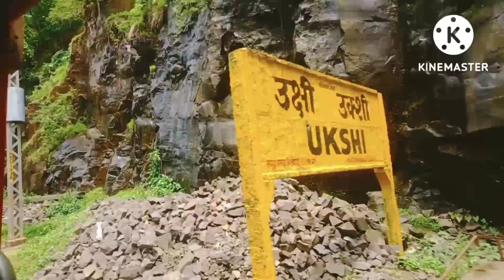Trivandrum Rajdhani Exp. Part 2 Madgaon to Delhi Journey in 3 AC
Trivandrum Rajdhani Express Part 2 Karwar to delhi Journey in 3rd ac